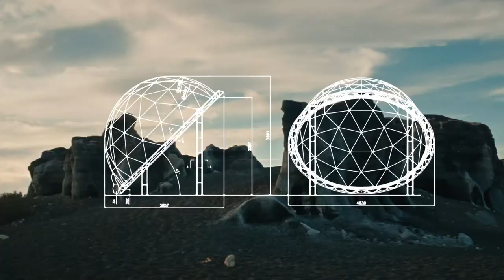COLECCIÓN NSE THE NORTH FACE 2022